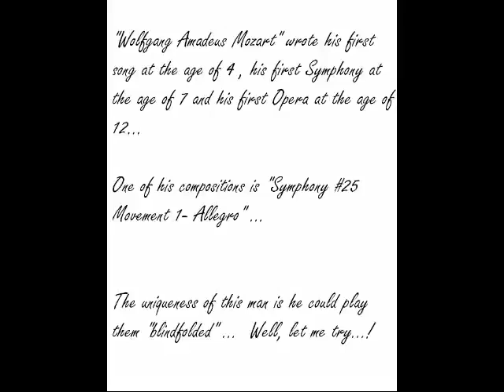My first blindfolded music play...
Song : Symphony No 25 , Movt 1
Artist : Wolfgang Amadeus Mozart